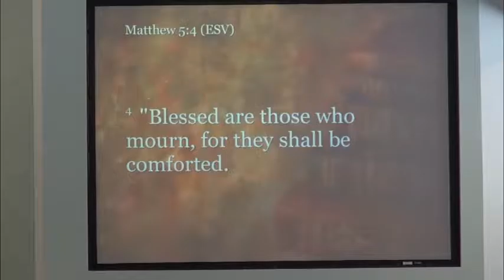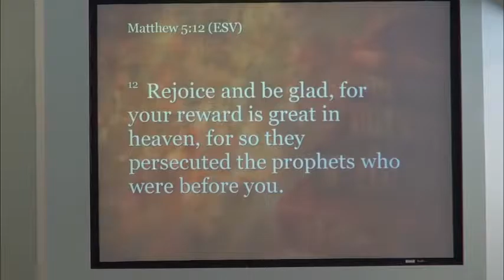Blessed are the Persecuted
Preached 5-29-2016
Rev. Ryan Dean